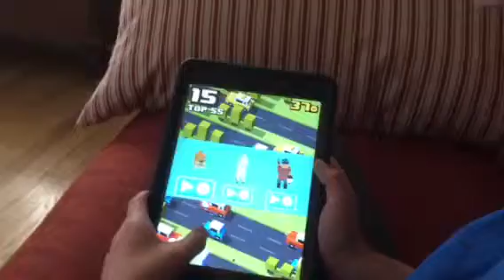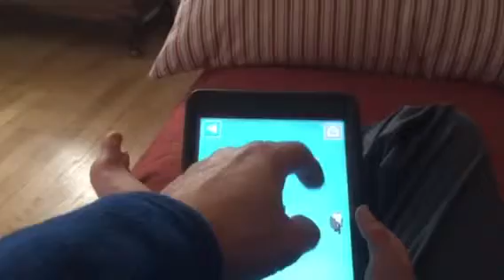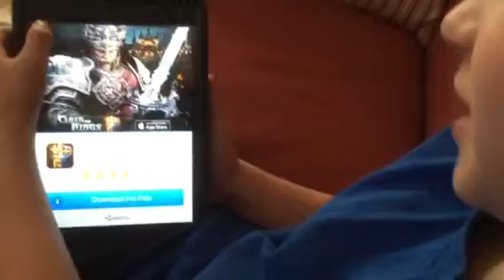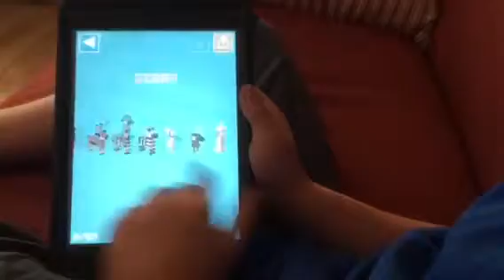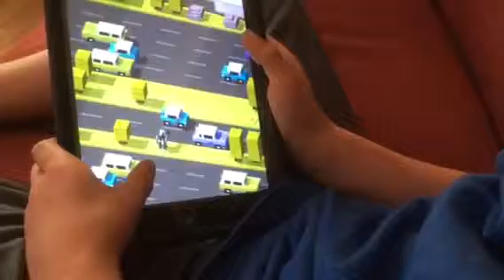Bubblegum Compass Episode 20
Crossy Road